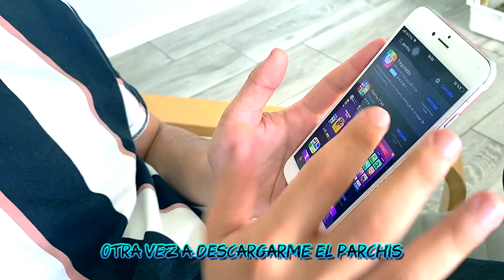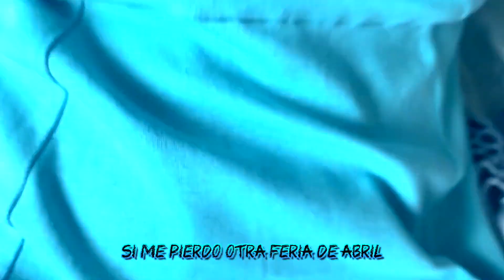nos encierran otra vez Ismael Lemais Chris Brownie Kiskillosa video oficial